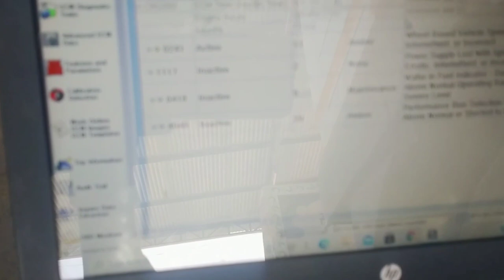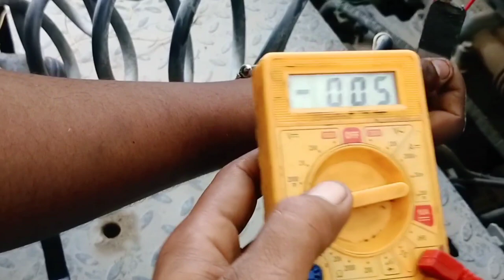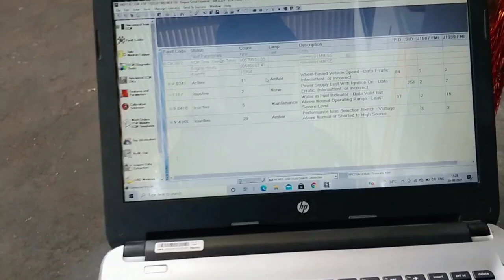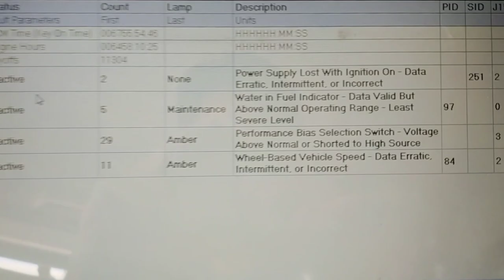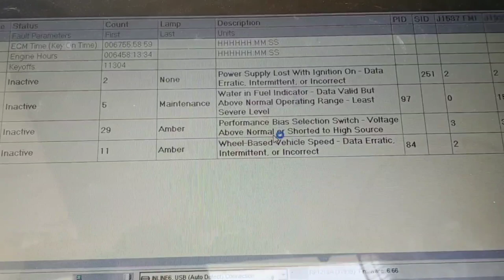vehicle speed sensor|| bs4 and bs6 all vehicles problem Poor pick-up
Ham aapke liye hamesa ache ache video hate rahenge isi funny andaj me

speed sensor
vehicle speed sensor location
tata truck